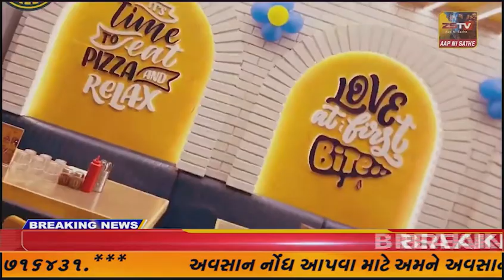છોટાઉદેપુર ખાતે નવા ચૂંટાયેલા ધારાસભ્ય તેમજ વિજય અપાવવા મહેનત કરનાર બૂથ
છોટાઉદેપુર ખાતે નવા ચૂંટાયેલા ધારાસભ્ય તેમજ વિજય અપાવવા મહેનત કરનાર બૂથ પ્રમુખોનો સન્માન સંભારંભ યોજાયો